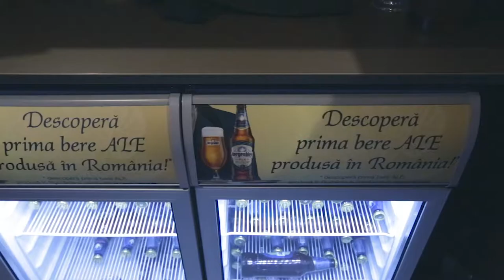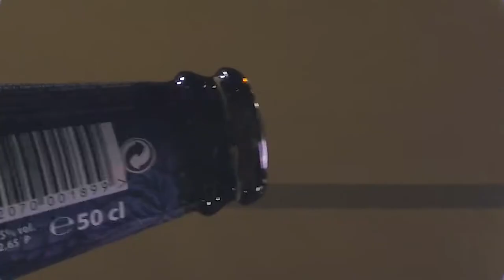Molson Coors Bergenbier Ale Interactive Booth / Sampling Activation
Sampling Booth for product launch & on-going shopper activation in Shopping galleries